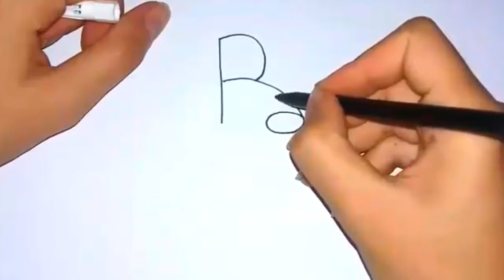Kelimeyi Çizgi Filme Çevirme / Very Easy! How To Turn Word "R" Into A Cartoon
Uzun zamandır bu videoyu çekmeyi düşünüyordum. Sanırım vakti şimdi geldi. "R" Harfini çizgi filme çeviriyoruz. Abone sayımız her geçen gün dahada artmaktadır. Umarım birkaç ay sonra CK ailesi 10.000 aboneye ulaşacaktır :) Desteğiniz her zaman ihtiyacımız :)

Çizmemi istediğiniz herhangi bir karakter varsa önerilerinizi yorum kısmına yazabilirsiniz :)

[English Description]

I wanted to shoot this video for a long time. I guess time just came in. "R" we're turning it into a cartoon. Hopefully after a few months, the CK family will reach 10,000 subscribers :) need your support all the time :)

If you have any character you want to draw me you can write your suggestions in the comments section :)

- Social Media -